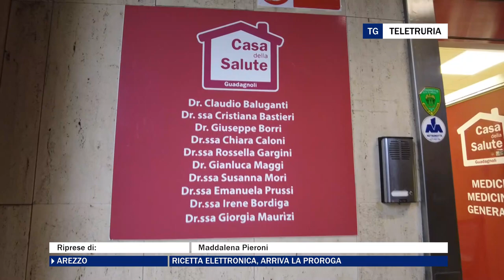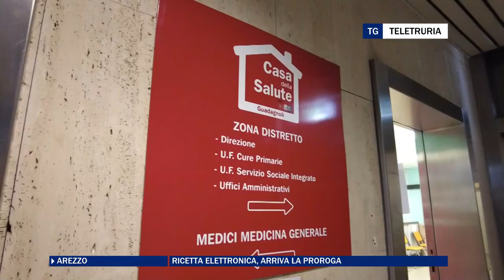Ricetta elettronica, arriva la proroga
Proroga di un anno per la ricetta elettronica che i medici inviano via sms ed email ai pazienti. Il governo, ascoltando i sindacati, ha deciso per la proroga della misura nata durante il covid e ora comona per medici e pazienti.